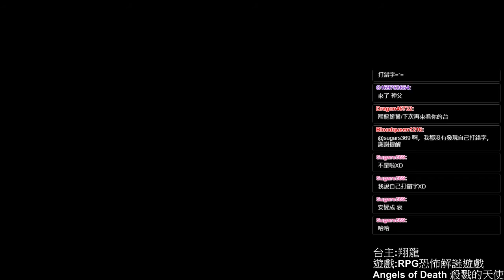殺戮的天使 恐怖RPG Angels of Death ▏【翔龍實況】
這裡是...
教會?
遊戲:殺戮的天使 Angels of Death